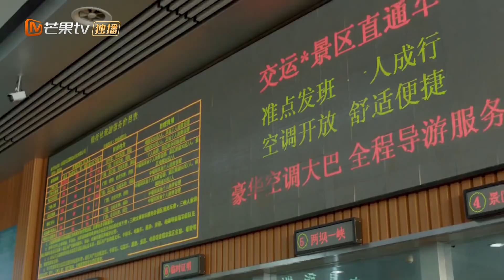《时光与你都很甜》陆一白&林星辰甜蜜向Cut10 Beautiful Time With You【芒果TV青春剧场】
下载芒果TV国际APP： 吕小雨、孙泽源带你重返青春校园！

剧情简介：
林星辰（吕小雨饰）转学和陆一白（孙泽源饰）成为了同桌，本以为中了六合彩的幸运，谁曾想水逆不断。好在小时候的特殊经历，让林星辰培养了一颗金刚钻的心，事事都能泰然处之。这也让同桌陆一白十分不解，从此林“衰神”和陆“男神”在冰火两重天的高中生活，一起成长，相互治愈。

导演: 西岛
编剧: 禾白三少
主演: 吕小雨 / 孙泽源 / 王晴 / 林昕宜 / 孙镇洋
类型: 剧情
制片国家/地区: 中国大陆
语言: 汉语普通话
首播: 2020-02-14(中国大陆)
又名: Beautiful Time With You